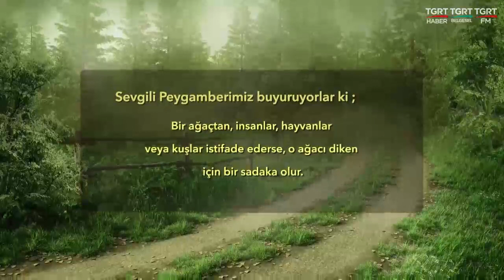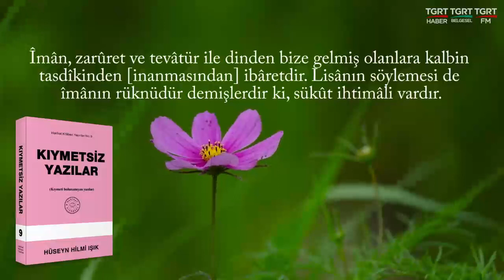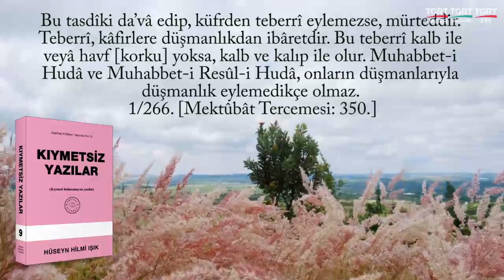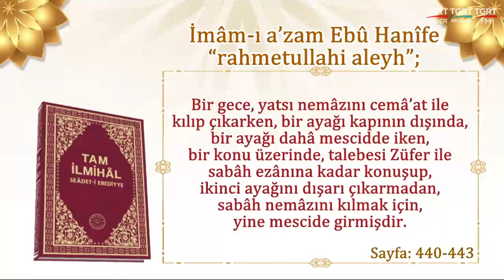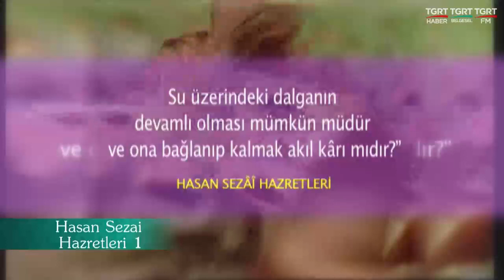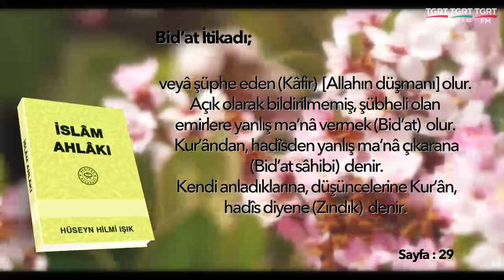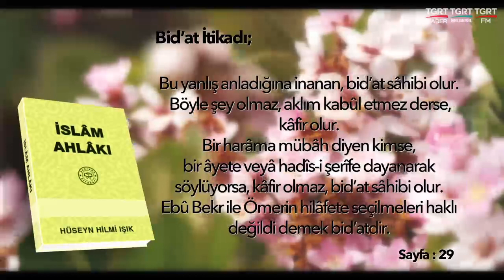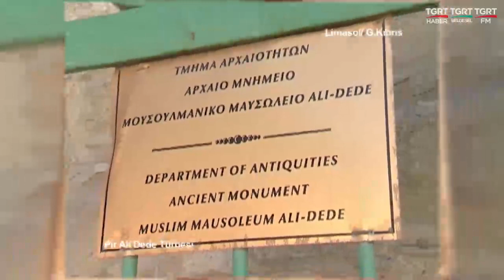HUZURA DOGRU 20230820